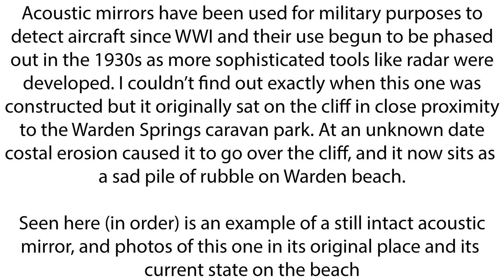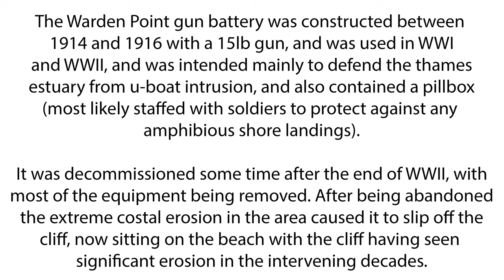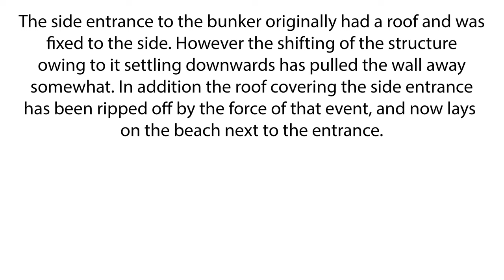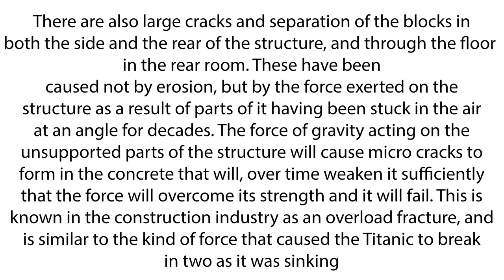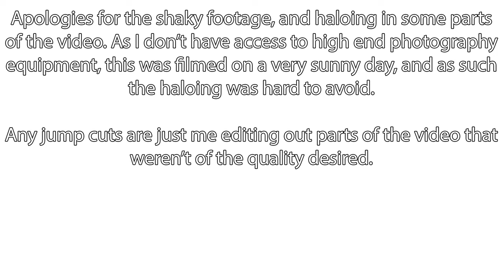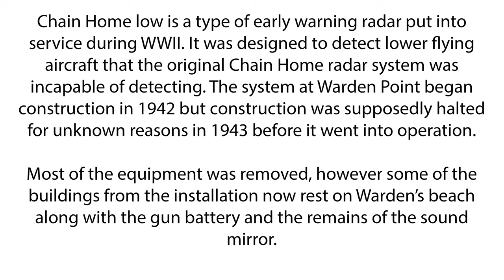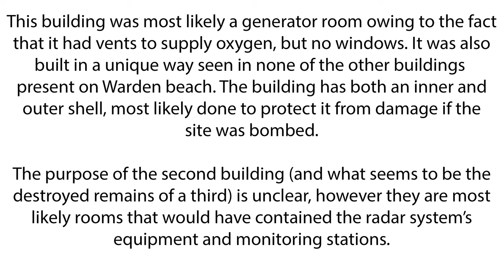Warden Point - Abandoned War Structures (Exploration and History)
Warden Point and Warden Bay on the Isle of Sheppey are fascinating places.

In addition to being a really good place for fossil hunters go, there are some fascinating remains of Sheppey and Britain's past in the form of world war 1 and 2 defensive fortifications that now sit abandoned and derelict on the beach. There are remains from multiple periods, including a pre-radar acoustic mirror, a gun battery/pillbox, and buildings from a chain home low radar station

Here I explore the remaining structures, document their history, and attempt to provide some insight into how the gun battery has recently begun to deteriorate.